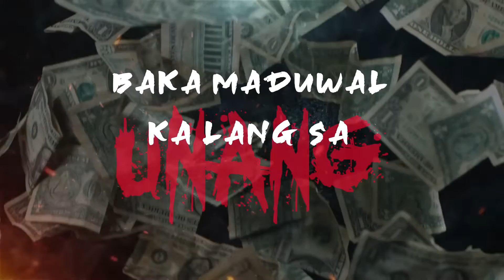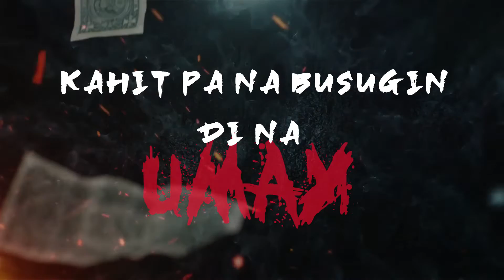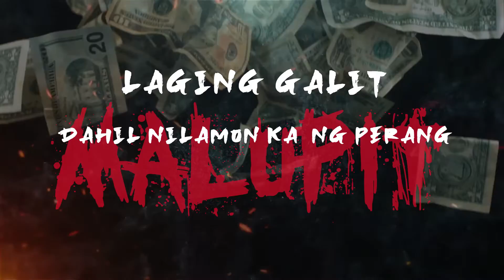DICE 1NE - PERANG MALUPIT feat. CY SILVA (Official Lyrics Video)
DICE 1NE - PERANG MALUPIT  feat. CY SILVA

Beat Produced by. Dice 1ne Beats
Recorded @  D1ne Recording studio & Ndp Recording studio
Mixed and Mastered by. Kenneth Gaon & Edward Rivera (Flick One)
Lyrics video - Kenneth Gaon